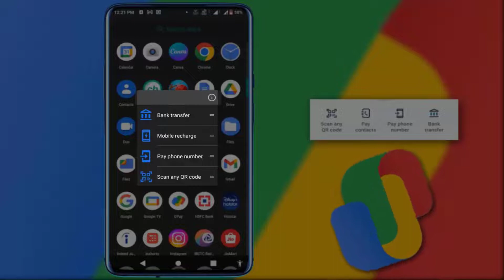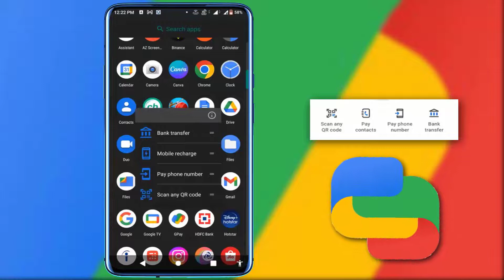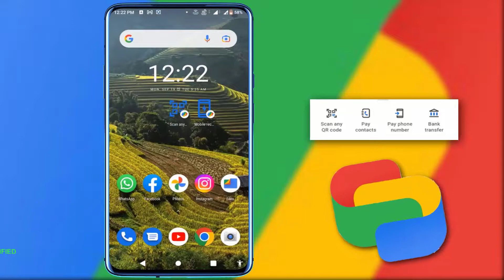How to Create Google Pay Mobile Recharge, QR Code Scanner Shortcut on Android Home Screen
How to Add Google Pay Shortcut in Home Screen on Android Phone | Mobile Recharge | QR Code Scanner | Pay Phone Number
How to Create Google Pay Phone Recharge, QR Code Scanner Shortcut on Android Home Screen